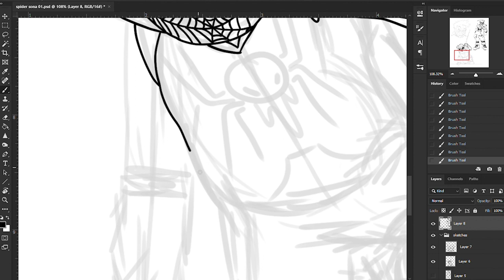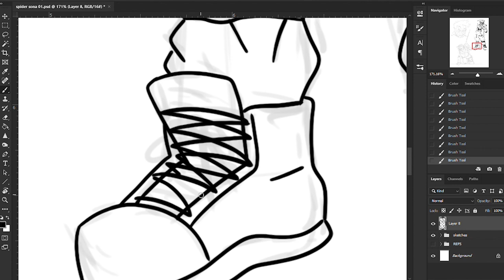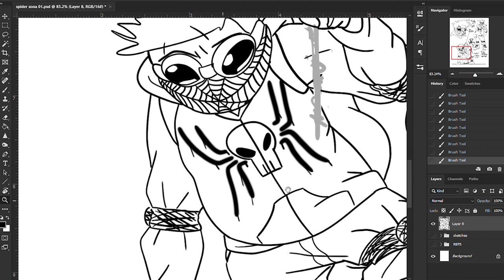Designing my Spidersona - Time Lapse #89 (digital)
If Spiderman does whatever a spider can, does that mean he also has a hard time getting out of the bathtub? That's why I only take showers.

Someone on a discord chat was talking about spidersonas and I thought it was a cool idea, so here's mine. I can't imagine myself being lucky enough for all of my disabilities to go away, so I designed my guy around that. I wear glasses, so he does, too, but as prescription goggles, so they don't fall off. He also wears large boots and elbow/knee pads to protect my fragile joints and hopefully cushion any landings. But let's be honest, I am not the hear type. I'd probably be a villain, but more of the petty thief variety. Just enough to pay for my medications and other my bills. Basically, I would not be worthy of a whole comic book lmao.

Thanks for joining me, and I hope you enjoy watching as I work to fill the world with some Very Brilliant Art.